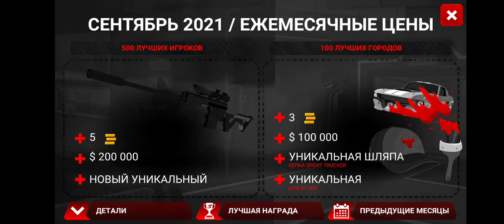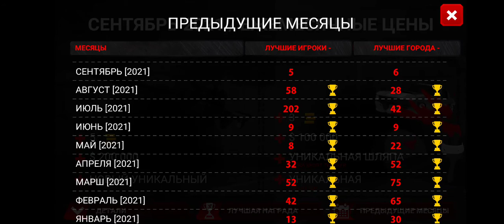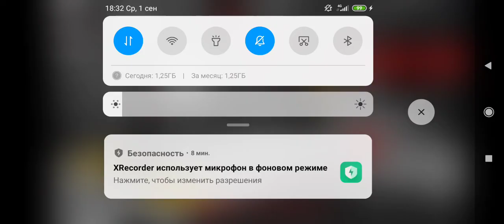Sift Heads - Reborn: Город Ukrainka всегда в топ 💯😎😎😎